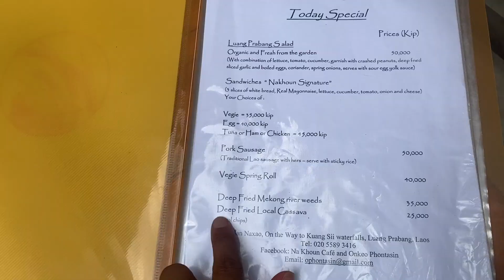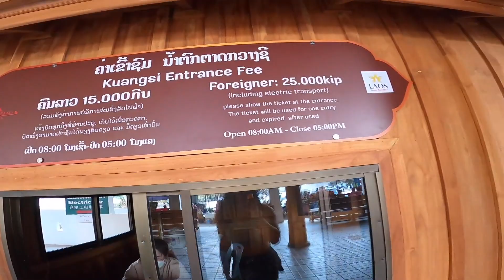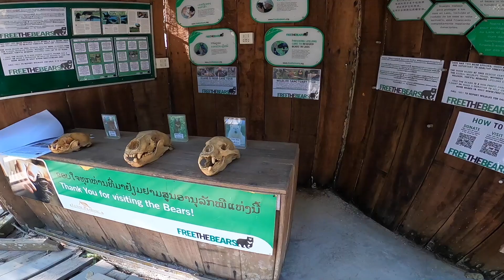MOST BEAUTIFUL PLACE IN THE WORLD!! | KUANG SI WATERFALL | LAOS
We had heard so much about the famous waterfall - Kuang Si - Asia. So we decided to take a trip and drive there on our motorbike but not forgetting a quick pit stop at Nakhoun cafe for lunch. First you have to enter the national park and pass through the bear sanctuary which is a very cool experience, these bears have been saved from captivity and are now free to roam as they please in the wild! Just passed those you will start to hear the water flowing then you will immediately notice the super bright turquoise blue water! We honestly couldn't believe the colour of this water. it is so clear! You can swim in this waterfall on all of its layers. There is a tree sticking out that you can jump from if you dare! Keep an eye out for the epic funny fail.